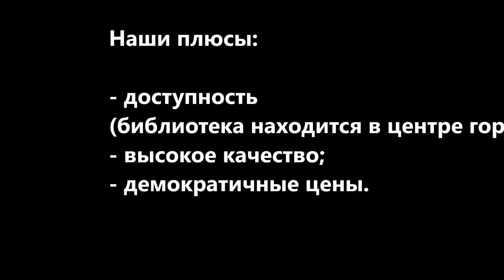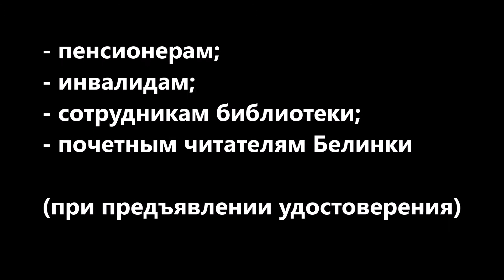Комплексные услуги в библиотеке им. В. Г. Белинского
Ролик рассказывает о том, какие полиграфические услуги предоставляет наша библиотека, в какой отдел нужно обратиться, а также о том, кто имеет право на скидку.
Автор ролика: Анна Кузьмина, библиотекарь отдела МБА и ДД библиотеки им. В.Г. Белинского.

При создании ролика были использованы ресурсы animaker.ru